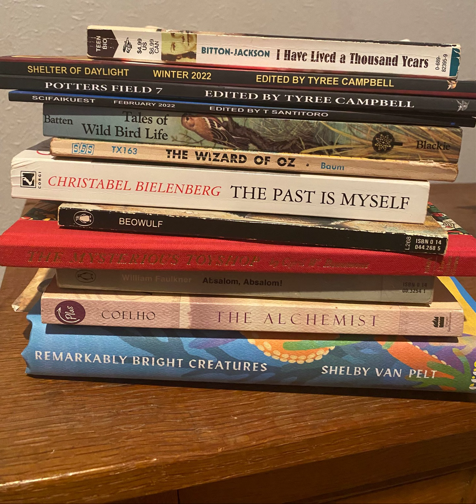Voice.club - Fiction - Greg's Book Club - by Margarida Brei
- “Why do I have to go?” I whined. “I understand why you must go. Greg’s your boss. So it’s best to humour him. But why drag me along? Greg is detestable. Pompous. He mows his employees down with his arrogance. I bet you a fiver that his song is Frank Sinatra’s “My Way.’”

My whining and pleading were ignored by my wife. I realised that I was acting like a petulant child, but I really hated Greg’s pretentious book clubs. Actually, the title of his so-called soirée was a ridiculous joke. There was no discussion because the book club was Greg led, orchestrated, directed and obviously he was the star. Not only did he have multiple roles, but he excluded everyone else!

Before knocking on the oversized door on the oversized mansion, it was opened by a great bear of a man. He was imposing and impressive in his very stature and powerful build.

In the background Greg’s voice was over-asserting. We tiptoed  through to the living room where Greg boosted his ego using his megaphone voice. Always eager to take centre stage and dazzle! Greg continued, barely glancing at us, “The author is shameless. Soulless. His style is barbaric! Laughable! His characters spout rubbish. Ridiculous dialogue. Wooden characters. Amateur plot…”

And so he continued. I wondered if he had even read the book. He never mentioned the author’s or the characters’ names. He merely spoke in generalities. While Greg enthused on how he would have written the book, I glanced surreptitiously around the room. Naturally, his audience was made up solely of his employees. The enraptured looks of "my hero" plastered on their faces were so insincere. Sycophants! To fend off boredom, I played, “If Greg was a _______, what kind of  _______would he be?” If Greg was a flower, he would be an hydrangea. Definitely, a big showy flower! If Greg was a song, he would be Frank Sinatra’s “My Way.”

When Greg actually said, “That is how I would rewrite this awful novel, if I DID IT MY WAY,” I looked smugly at my wife.